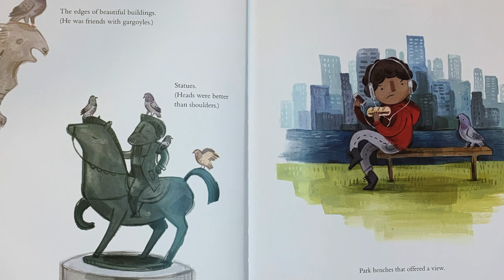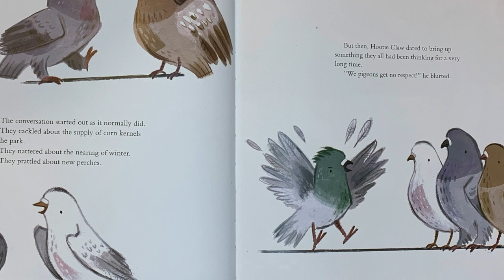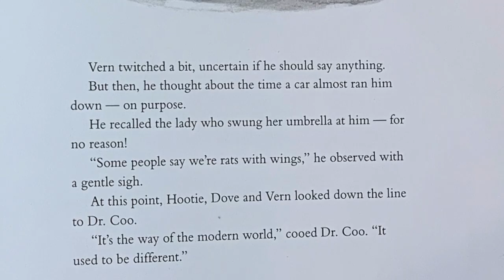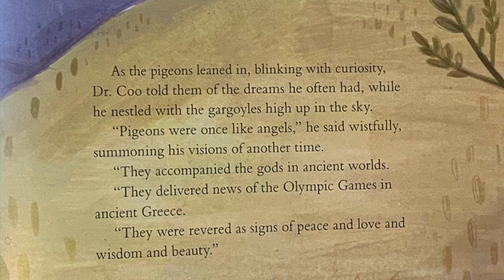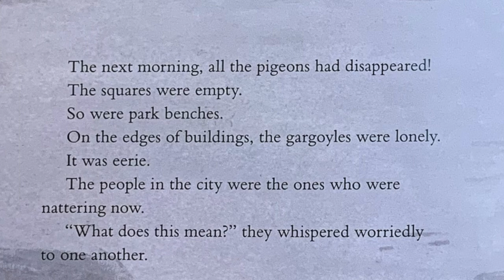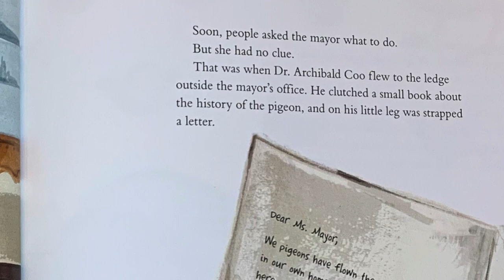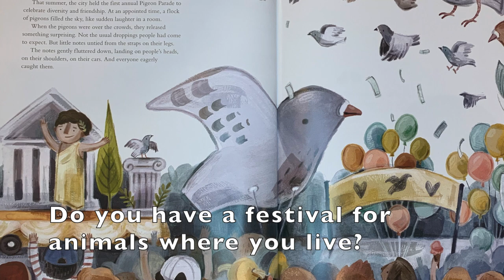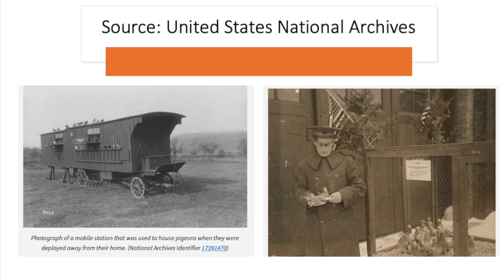Dr. Coo and the Pigeon Protest || Read Aloud || Written by Sarah Hampson Illustrated by Kass Reich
Dr. Coo knew he had a problem!  People were not being nice to pigeons anymore, they had forgotten how helpful pigeons were.  A thoughtful story about being neighborly, with extra information about carrier pigeons and the history of how pigeons helped during ancient and modern times.

This story is read aloud and supplemented with questions that can be used either as writing prompts or discussion points.  At the end of the book I've included some historical images with information about carrier pigeons.  This book is written by Sarah Hampson and Kass Reich.  The book is best suited for Kinder - 2nd grade readers.  It should be easy for them to follow along as I read.